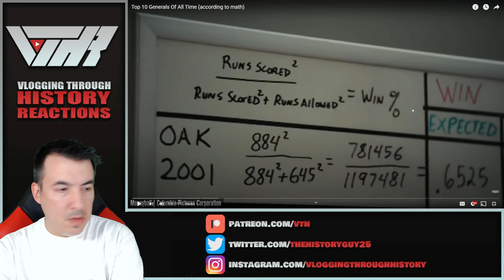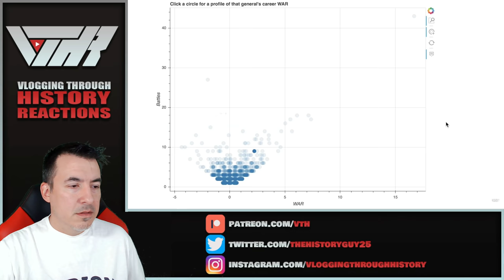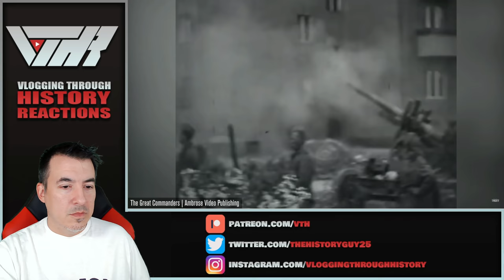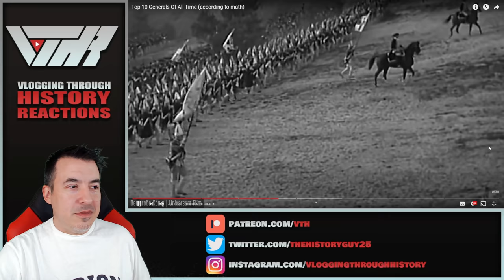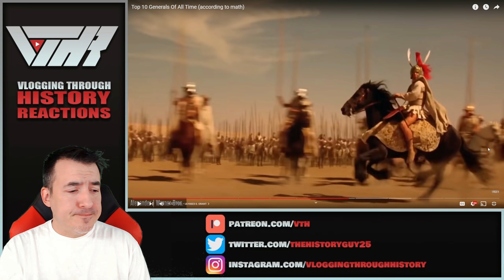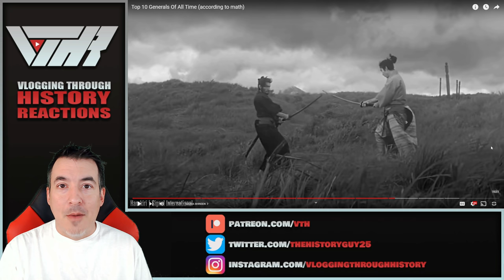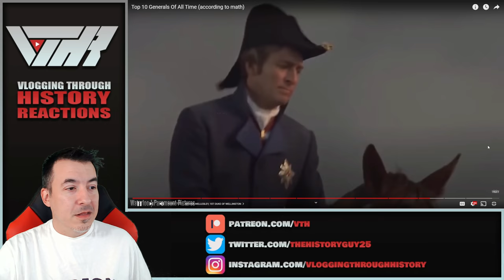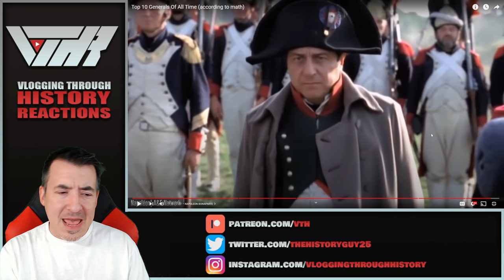The Top 10 Generals of All Time (According to Math)